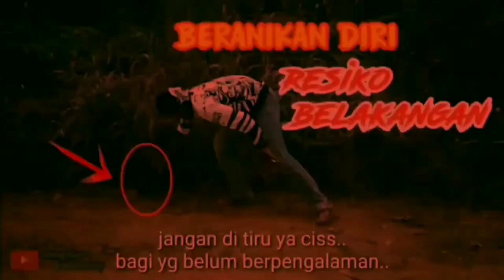Bahas tuntas tentang LEM / RESIN untuk custom joran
Kali ini saya akan menjawab pertanyaan pertanyaan kawan kawan cess kental Angler Kacang yg menanyakan seputaran lem atau resin yg saya gunakan saat membuat sebuah joran..
Di video ini akan kita bahas sampe tuntas.

Langsung aja ke video nya biar paham